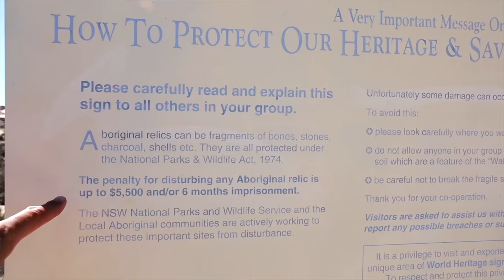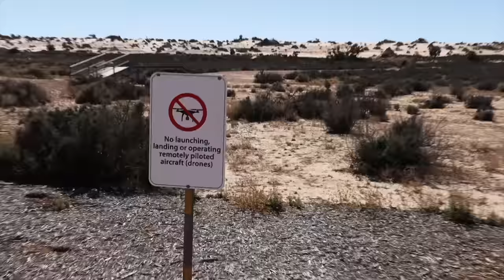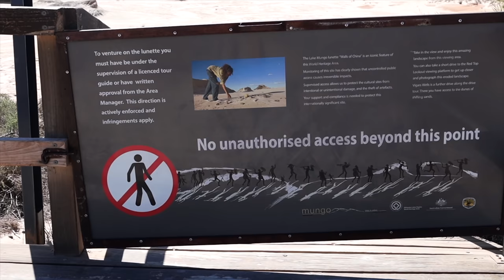FLYING INTO THE DESERT to explore the Outback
Flying a Cirrus SR22 to a bush strip in the Australian desert to explore Mungo National Park. I fly into the desert and land on a dirt strip at Mungo Lodge to explore Mungo Lake.

This is part of my 'Exploring Australia' series of videos travelling to Australia's Natural Wonders and sharing what I find.